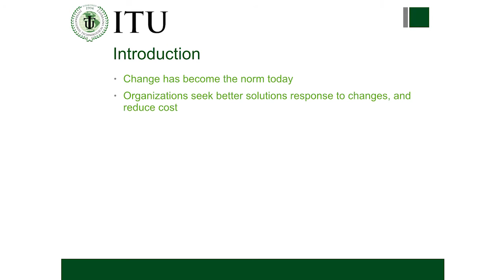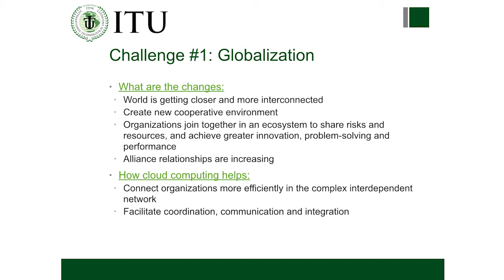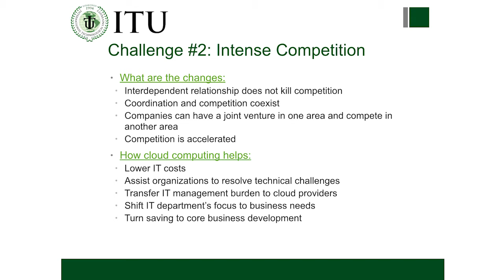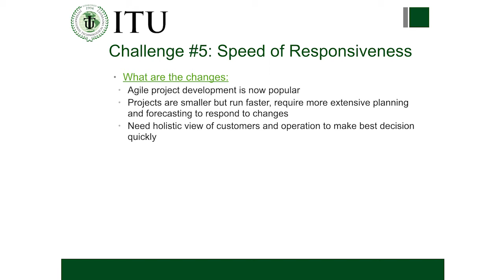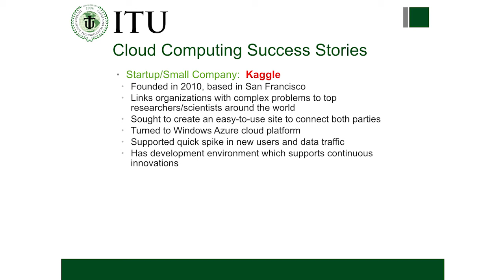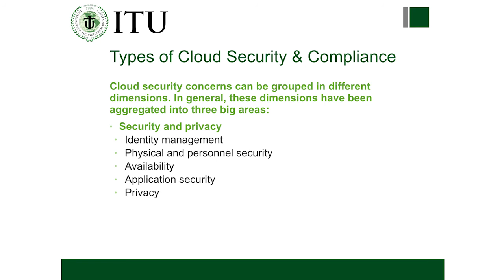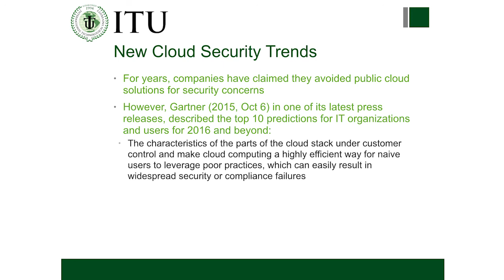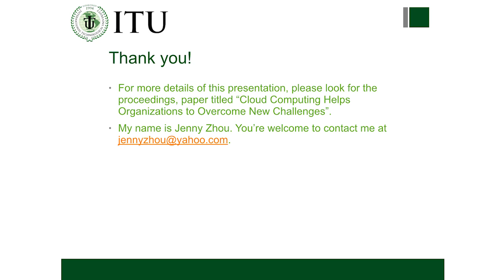Cloud Computing Helps Organizations to Overcome New Challenges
ABSTRACT

"Change has become the norm today. The pressing needs of organizations to cope with change in their markets and change in their financial situations force them to look into better solutions for responding to changes actively and rapidly, and lowering costs. In order to search for the most effective solutions, organizations should look into the factors which impact them the most.

Information and communication technology (ICT) has become mission critical to every facet of business operations. To survive and excel in the current complex and competitive business environment, organizations need high quality and speed of information provided by the modern means of ICTs. Cloud computing is a new ICT in the technology sector. With its unprecedented economies of scale, cloud computing promises to make Information Technology (IT) not just cheaper, but also faster, easier, more flexible and effective. With the world entering to the digital new era and getting more interconnected, every organization should look into cloud computing and carefully evaluate whether or not cloud computing can be the right solution to improve both its core competence and its competitive advantages. "